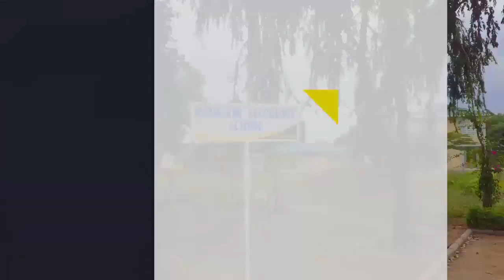"Young D Aliazima Nguo Hataki Kurudisha / Nikachukua RB" - Q BOY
"Young D Ameazima Nguo Hataki Kurudisha / Nikachukua RB" - Q BOY

Mkali wa Mavazi kutoka kiwanda cha Bongo Fleva, Q Boy Msafi, ameweka wazi sababu zilizomfanya amchukulie RB rafiki yake wa karibu ambaye pia ni Msanii Mwenziye, Young D, kuwa ni kutokana na msanii huyo kuazima aka kukodi nguo kwenye duka lake lake na baadaye kugoma kuzirudisha kitu ambacho ni kinyume na makubaliano yao

Q BOY amesema Young D aliazima nguo hizo ili atumie kwenye wimbo wake mpya wa Naoa aliouachia hivi karibuni , lakini baada ya kutinga polisi alirudisha na wakayazungumza kama washkaji yakaisha na kwa sasa wako poa kabisa.